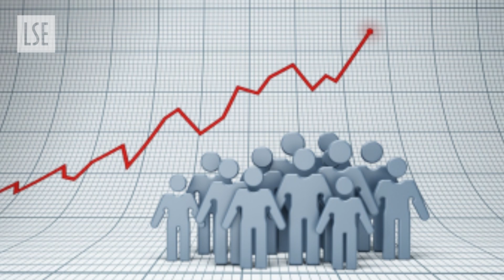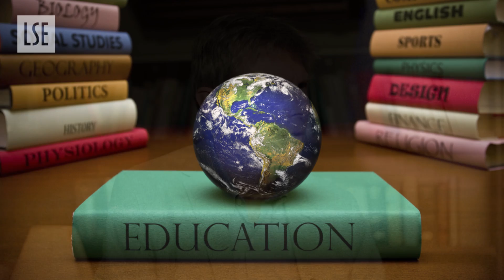What can demography tell us about democracy?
The global population is ageing and many experts predict this may have some negative consequences for society. But new research from LSE suggests global demographic transition can also have important positive consequences, including the promotion and development of democracy.